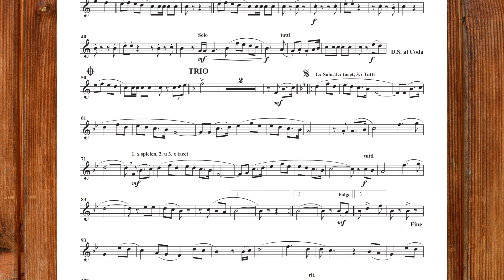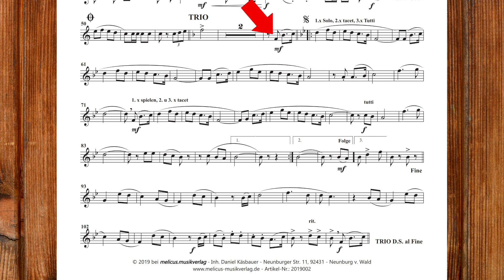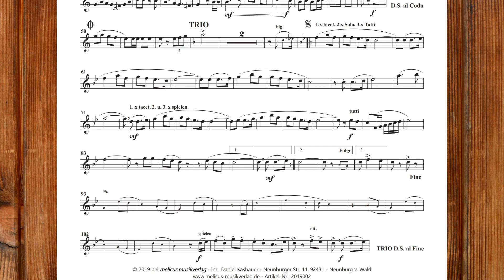Alpenglühen - Blasmusik Polka von Daniel Fischinger - melicus.musikverlag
Alpenglühen, eine Blasmusik Polka von Daniel Fischinger und einem Arrangement von Michael Kuhn. Die Polka im Grad 2,5-3 glänzt durch wunderschöne melodische Phrasen, die sowohl von den Flügelhörnern als auch von den Tenorhörnern dargebracht werden. Dreistimmig gesetzte Klarinetten komplettieren den weichen Klangteppich. Das "Dreamteam" Fischinger und Kuhn hat wieder ganze Arbeit geleistet!

Sichere Dir hier einen kostenlosen Zugang zum Webinar "2. Stimme zu einer Melodie schreiben". Klicke sofort auf folgenden Link und fordere deinen kostenlosen Zugang an

Möchtest Du eigene Blasmusik-Stücke komponieren und arrangieren? Dafür musst du kein Profi-Musiker und kein Experte in Musiktheorie sein sowie bisher auch noch keine eigenen Blasmusik Stücke komponiert haben. Durch ein bewährtes System lernst du praxisorientiert, wie du Melodien auf Papier bringst und für Ensembles bis zum großen Blasorchester arrangieren kannst. Wenn du dich selbst verwirklichen möchtest, geh und trage dich für eine kostenlose Probestunde ein.

Hast du Fragen oder möchtest Teil einer internationalen Komponisten-Community werden, komm in unsere Facebook-Gruppe "Komponieren und arrangieren lernen"